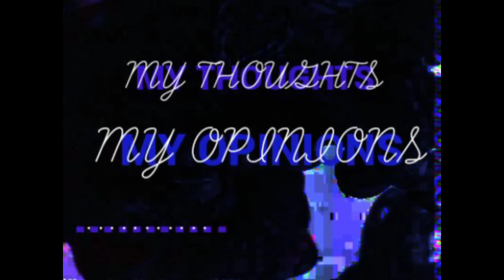From fake locations to follow the leader